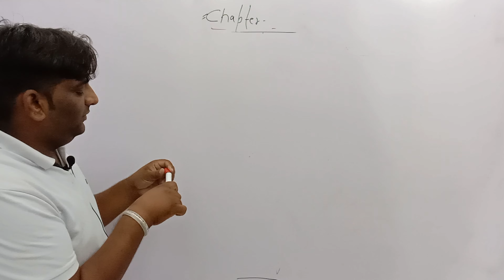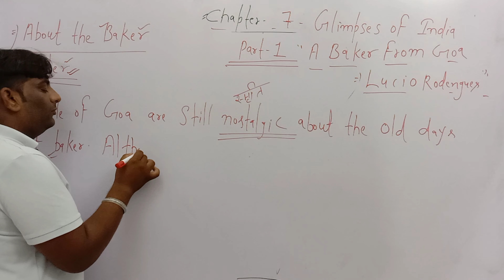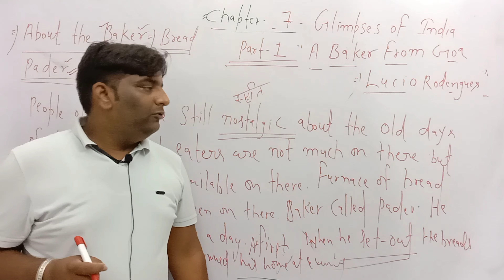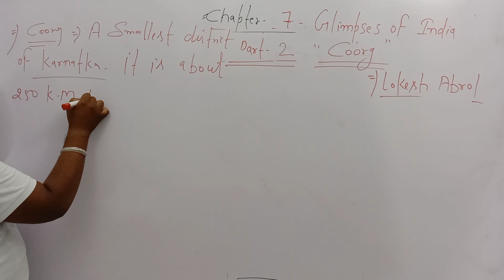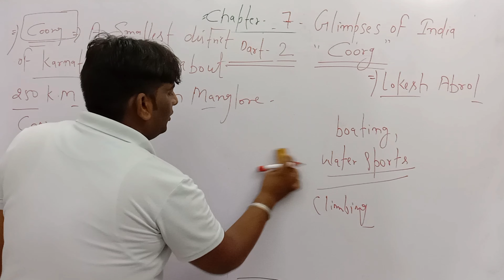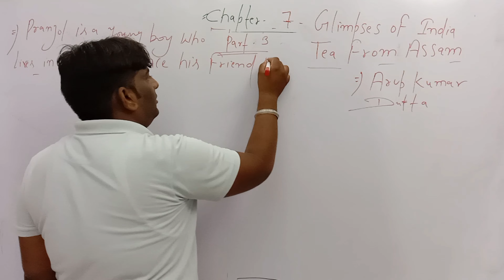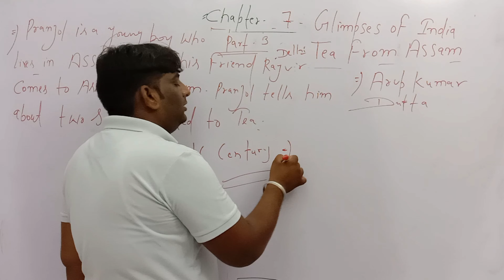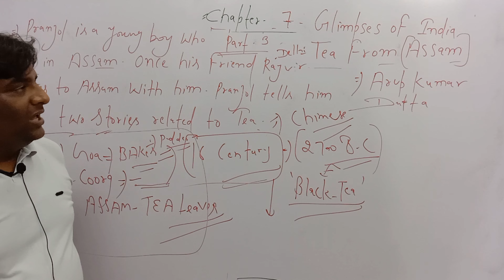Class-10 English(First Flight) Chapter-7 Glimpses of India